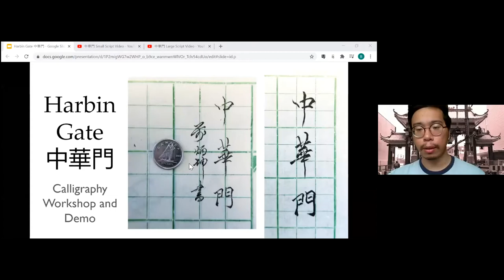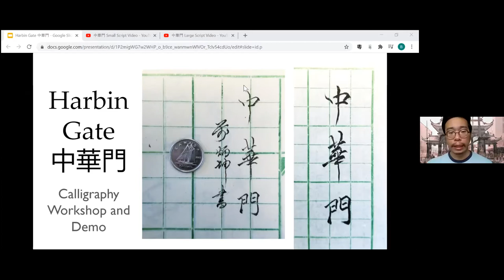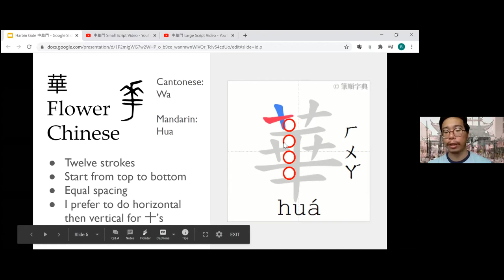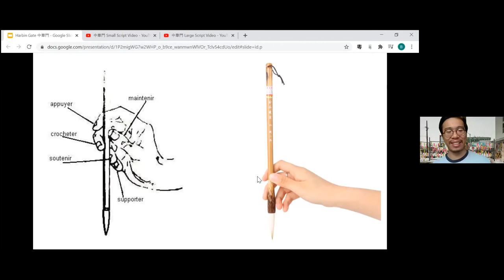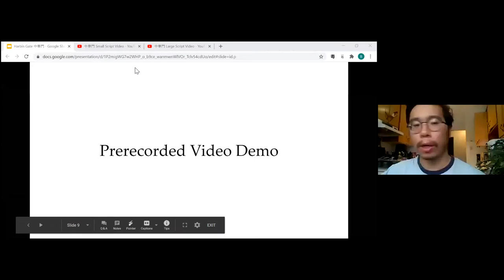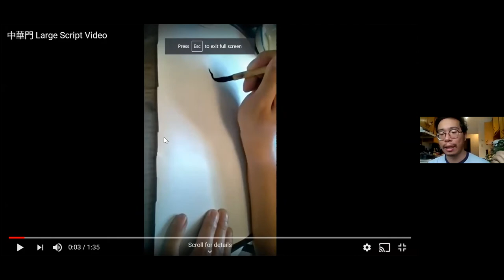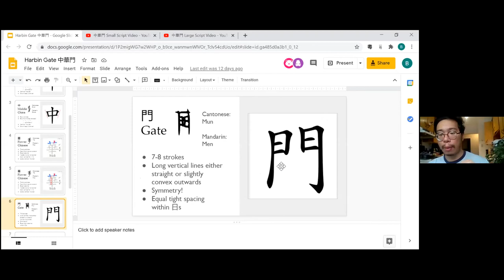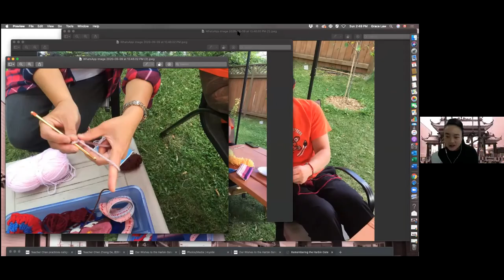Remembering Harbin Gate with aiya哎呀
Edmonton’s 中華門 Harbin Gate was dismantled for LRT construction on November 4, 2017. In response, aiya哎呀, an intergenerational group of Edmonton-based artists and Chinatown community members, invited contributors to share their memories of Edmonton’s Harbin Gate by expressing their thoughts in the form of an art calligraphy banner. Participants were invited to mourn, be sad, be angry and share their stories, memories and wishes. This project resulted in a community art installation that served as a visual mark of this important community icon.

Griffin Art Projects was thrilled to host a live virtual Zoom presentation and workshop with aiya哎呀. Participants learned first hand about the Harbin Gate Remembrance Project, followed by a hands-on virtual workshop in which participants were invited to create a calligraphy and crochet banner of their own. This event was scheduled in anticipation of “Whose Chinatown? Examining Chinatown Gazes in Art, Archives, and Collections”, guest curated by Karen Tam and scheduled for exhibition at Griffin Art Projects from January 29 - May 1 2021. This exhibition brings together an art history of Chinatowns and their communities by historical and contemporary Canadian artists such Emily Carr, Unity Bainbridge, Paul Caron, Yucho Chow, Fred Herzog, Paul Wong, Mary Sui Yee Wong, Morris Lum, and aiya哎呀, among others. Complementing the artworks are artefacts and materials from family and institutional archives, as well as a robust public programming. This exhibition aims to question how narratives are constructed around the idea of Chinatown and the colonial notions that underwrite some of these relations.